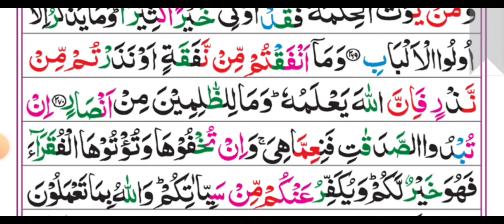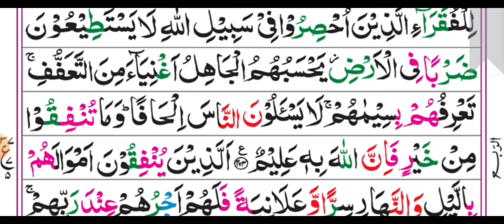Para 3: Fast & Beautiful Recitation of Quran (One Fourth in 07 Mins.) | Fast Quran Tilawat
Assalam-o-Alaikum!!

Jazaak ALLAH